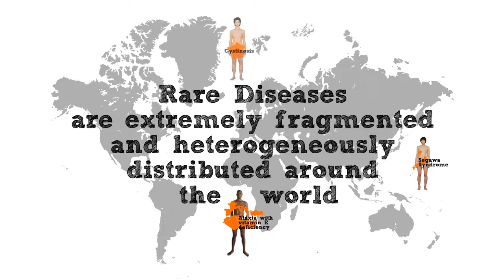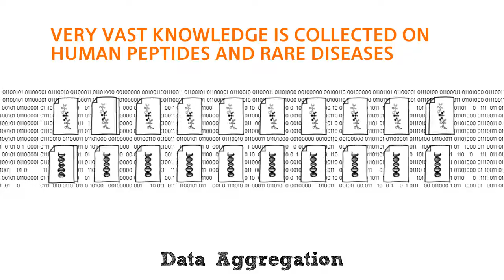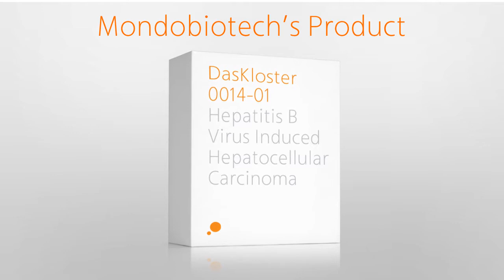The Body is the Best Biotech Company